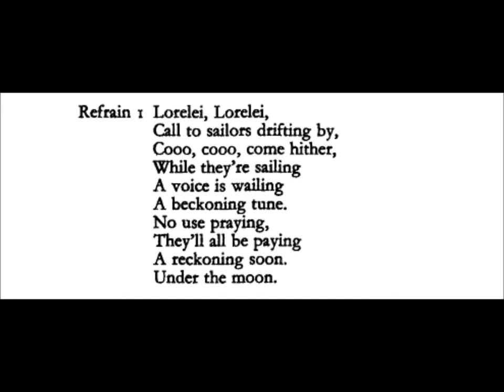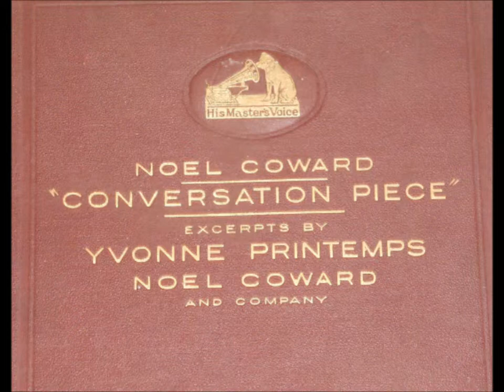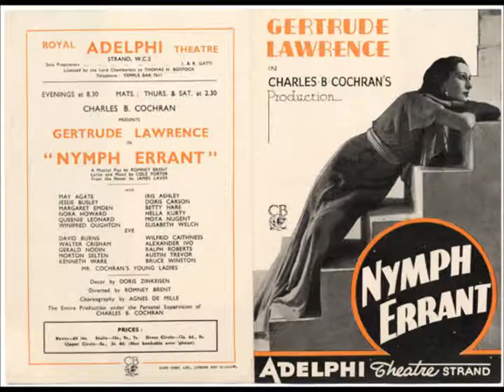Noel Coward "Lorelei" This Year of Grace revue LYRICS HERE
Lorelei, Lorelei
Call to sailors drifting by
Who-o-o-o, who-o-o, come hither

While they're sailing a voice is wailing a beckoning tune
No use praying they'll all be paying a reckoning soon under the moon

Lorelei, Lorelei
Still the voices fade and die
Smiling with glee, into the sea they slither
Down in the depths profound
Where passionate joys are drowned
There lie the lovers wooed by the Loreli

All that is past, and now at last everything's altered and changed-about
Progress goes on, glamour has gone from where the schooners once ranged-about
Speed and power, hour by hour liners tower high
Onward churning, never turning for a yearning cry
Coal dust to grime
No one has time
For any simple romance at all

Beckoned and coo
Till they are blue
Mermaids have got no damned chance at all

Lorelei, Lorelei, sit around and weep and cry
Days are too long, everything's wrong completely

All the sirens in these environs are sorry they spoke
Coaling steamers are belching streamers of horrible smoke making them choke

Lorelei, Lorelei sadly sigh and wonder why
Every new ship gives them the slip so easily
What could be more obscene
Than vamping a sad marine
It is a languid let alone Lorelei

This song was introduced by Adrienne Brune and Sonnie Hale in the first act of This Year Of Grace!

Coward said This Year of Grace! was "the best of all my revues."  This song is not one of Coward's very best, but it is worth a listen.  It eventually becomes upbeat.

Coward sings his own song accompanied by Carroll Gibbons on piano.

In the 19th century, the story of the Lorelei (women near the Rhine who lured men to death by drowning) was popularized by a song with words by Heine, music by Silcher.

This Year of Grace was first presented by Charles B. Cochran at the Palace, Manchester, on February 28, 1928.

it ran until March 17 as Charles B. Cochran's 1928 Revue.

The show was a hit.

Jessie Matthews, Sonnie Hale, Adrienne Brune and Maisie Gay headed a talented cast.